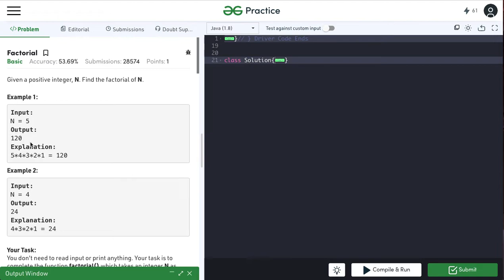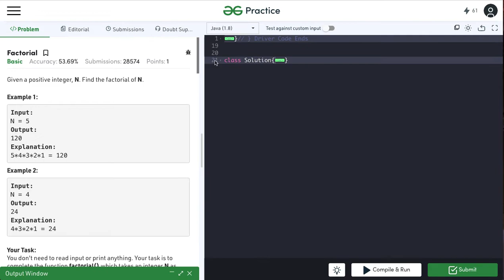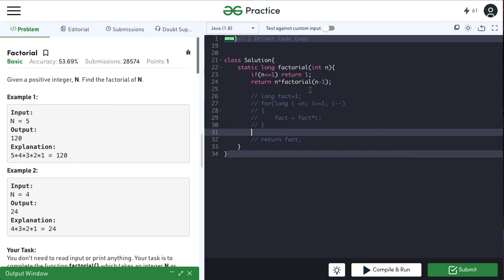Factorial - using recursion | DSA